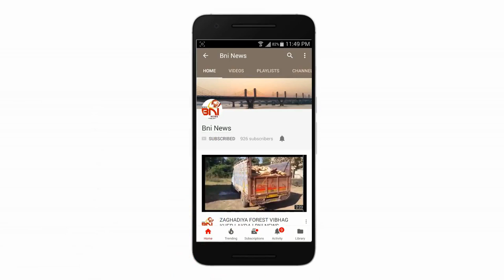BHARUCH DANDIYATRA PALACE VISIT NRI I BNI News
ગાંધીજી ના વિચારો થી પ્રભાવિત થઇ તેઓ અંગે રીસર્ચ કરતી કેલીફોર્નીયા ની ૭૧ વર્ષીય વૃદ્ધા એલીસે રીવર્સ દાંડીયાત્રા દરમ્યાન ભરૂચ ખાતે ના દાંડી વિશ્રામ સ્થળ ની મુલાકાત લીધી હતી.